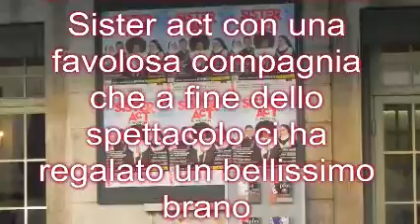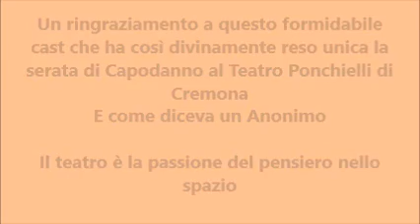Sister Act - Capodanno a Cremona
Un bellissimo Capodanno passato a Cremona,meravigliosa città. Al Teatro Ponchielli il cast di Sister Act : tra gli interpreti Belia Martin, Pino Strabioli, Suor Cristina Scuccia, Jacqueline Maria Ferri, Francesca Taverni .bravissimi anche gli altri protagonisti del Musical. Alla fine dello spettacolo ci hanno regalato un momento magico con una bella canzone Oh happy day .grazie